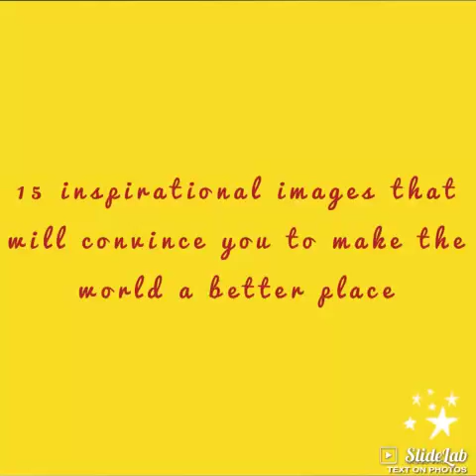15 inspiring images to make the world a better place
Inspirational images that highly touch the heart